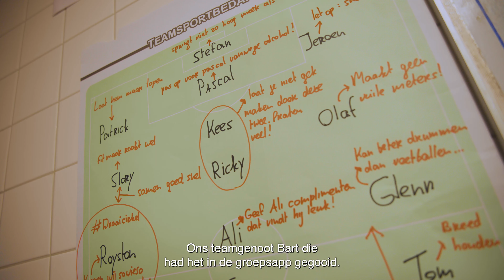Aftermovie Wedstrijd van je leven 2023 FC de Rebellen ESPN Maasdijk 4 Vriendenloterij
Wat een editie was dit!!!
De wedstrijd van je leven 2023, de beste tot nu toe...
de 3e helft heeft Maasdijk gewonnen. meer dan 3500 toeschouwers die na de wedstrijd getrakteerd werden op een fantastisch feestje.
De eindstand van de wedstrijd Maasdijk 4 - FC de Rebellen 1-5 .
Mogelijk gemaakt door de Vriendenloterij en ESPN